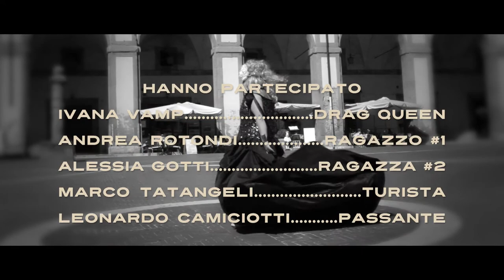La Dolce Vita - Arcigay Arezzo